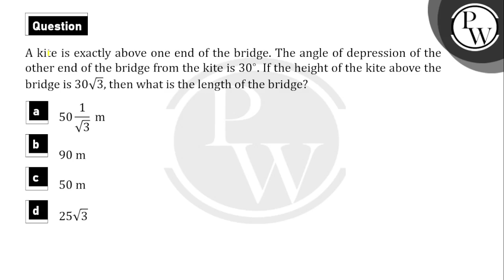A kite is exactly above one end of the bridge. The angle of depression of the other end of the b....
A kite is exactly above one end of the bridge. The angle of depression of the other end of the bridge from the kite is \\(30^{0}\\). If the height of the kite above the bridge is 303, then what is the length of the bridge ?